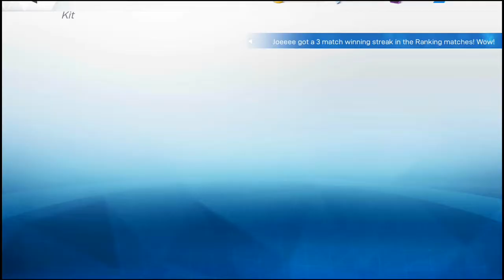CHAMPIONS OF THE FIELDS:GAMEPLAY +PLAYER VS PLAYER MATCH(ULTRA HD GRAPHICS) Android, iOS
_____would be glad if you follow me___
Instagram.com/gametestgene
Twitter.com/gamegene1